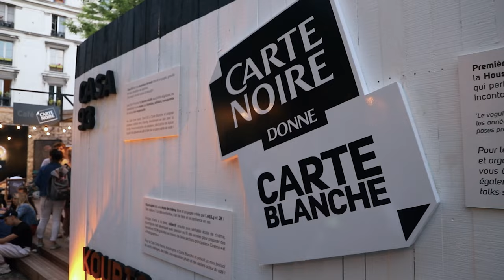VOGUE FEM : PARENT & KID at The Color Block Ball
VOGUE FEM : PARENT & KID at The Color Block Ball, by The New International Mother Matyouz Ladurée & Carte Noir at Le Café A, Paris.